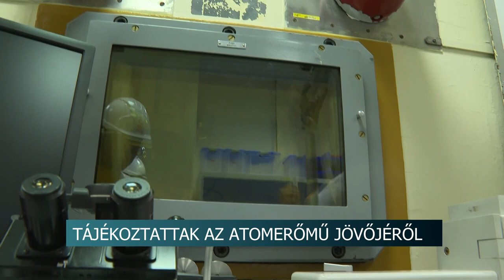Újabb 20 évvel kiterjesztenék az atomerőmű üzemidejét - sajtótájékoztatót tartottak Pakson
Sajtótájékoztatót tartott Az MVM Paksi Atomerőmű Zrt. Az eseményen a vállalat vezetői és szakértői beszámoltak az atomerőmű jövőképéről, az üzemanyag készlet további növeléséről, valamint az Európai Unió számára bejelentett üzemidő-hosszabbítás részleteiről.